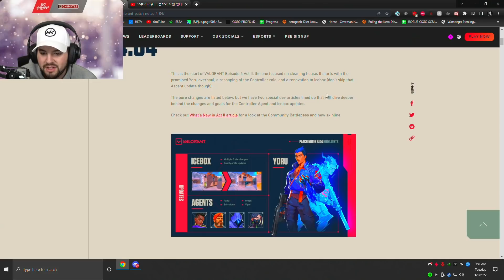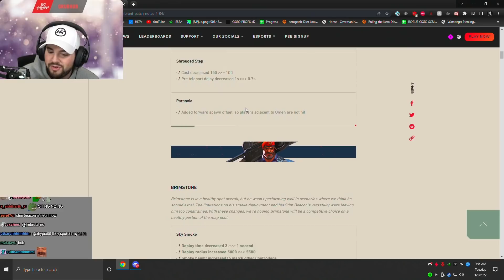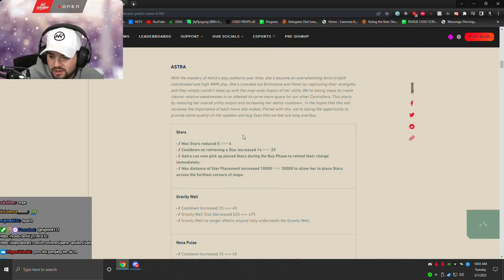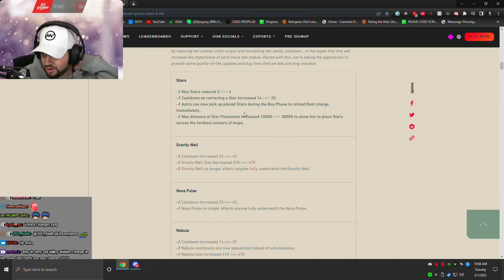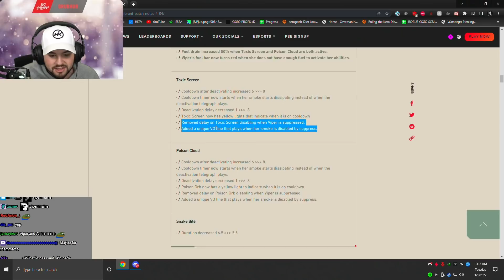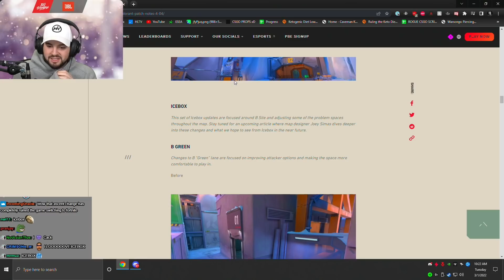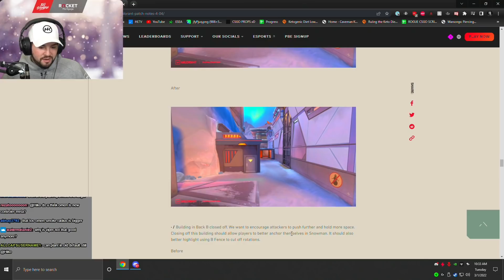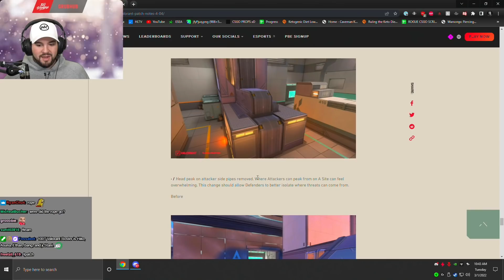ASTRA META GONE! OMEN IS BROKEN! BIGGEST PATCH YET! | Hiko Reacts to VALORANT Patch 4.04 w/ CHAT!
0:00-0:27 Intro To Patch Notes
0:28-4:12 Agent Update - Omen
4:13-7:52 Agent Update - Brimstone
7:53-13:06 Agent Update - Astra
13:07-20:13 Agent Update - Viper
20:14-20:41 Map Update - Ascent
20:42-30:29 Map Update - Icebox
30:30-36:10 Korean Update Video